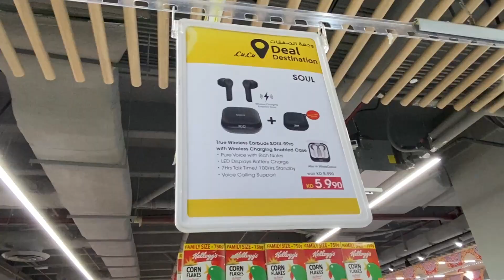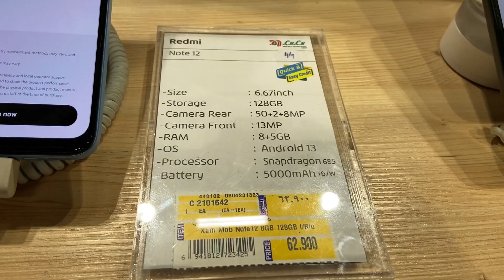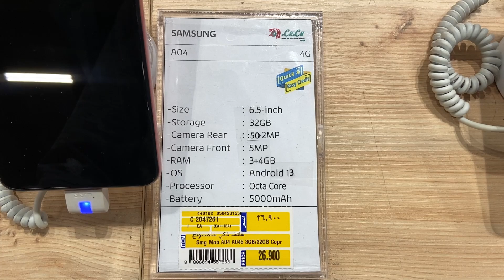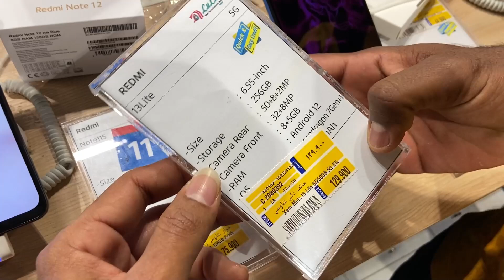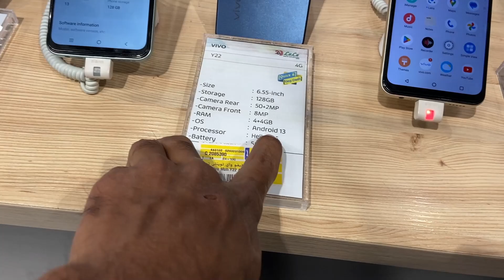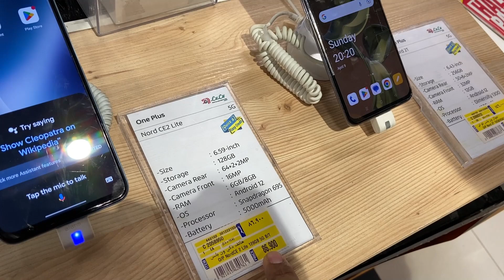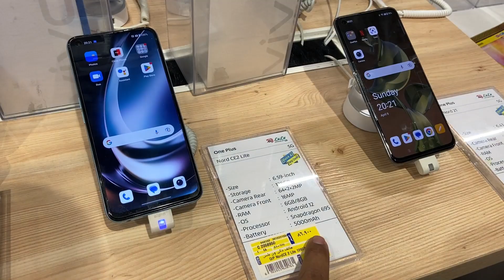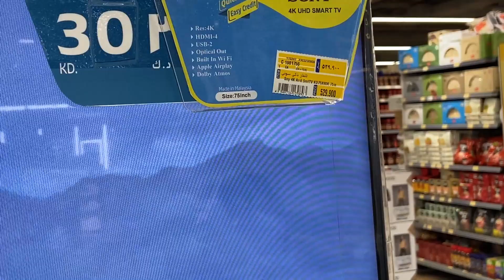LULU Market Electronic | Fahaheel part - 02 | Thakib Vlogs | Kuwait series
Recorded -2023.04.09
visit today for new prices

Learn about Kuwait
Food Price
Tourist places
Entertainment Places
History
Cost of living with family or single
More.
Kuwait,[a] officially the State of Kuwait,[b] is a country in West Asia. It is situated in the northern edge of Eastern Arabia at the tip of the Persian Gulf, bordering Iraq to the north and Saudi Arabia to the south.[14] With a coastline of approximately 500 km (311 mi), Kuwait also shares a maritime border with Iran.[15] Most of the country's population reside in the urban agglomeration of Kuwait City, the capital and largest city.[16] As of 2023, Kuwait has a population of 4.82 million, of which 1.53 million are Kuwaiti citizens while the remaining 3.29 million are foreign nationals from over 100 countries.[17]

Historically, most of present-day Kuwait was part of ancient Mesopotamia.[18][19][20] Before the discovery of oil reserves in 1938, the country was a regional trade port;[21][22] from 1946 to 1982, the country underwent large-scale modernization, largely based on income from oil production. In the 1980s, Kuwait experienced a period of geopolitical instability and an economic crisis following the stock market crash. In 1990, Kuwait was invaded and subsequently annexed by Iraq under the leadership of Saddam Hussein following disputes over oil production.[23] The Iraqi occupation of Kuwait ended on 26 February 1991, following military intervention by a coalition led by the United States and several other nations.

Like most other Arab states in the Persian Gulf, Kuwait is an emirate; the emir is the head of state and the ruling Al Sabah family dominates the country's political system. Kuwait's official state religion is Islam, specifically the Maliki school of Sunni Islam. Kuwait is a high-income economy, backed by the world's sixth largest oil reserves. Kuwaiti popular culture, in the form of theatre, radio, music, and television soap opera, is exported to neighboring Gulf Cooperation Council (GCC) states.[24] Kuwait is a founding member of the GCC and is also a member of the UN, AL, OPEC and the OIC.

Music and background from YouTube Audio Studio